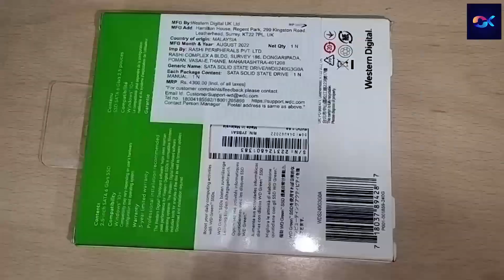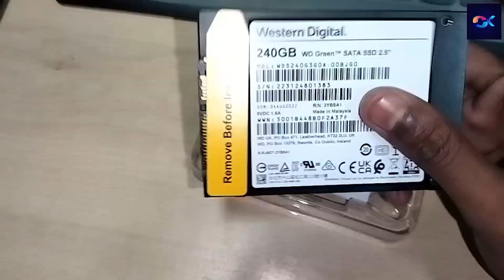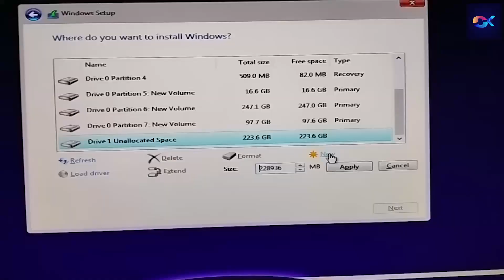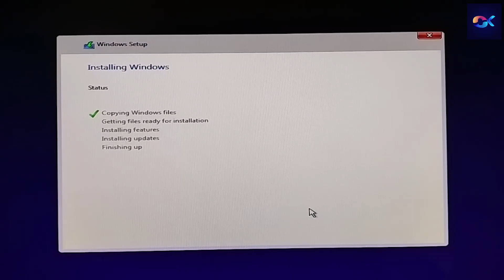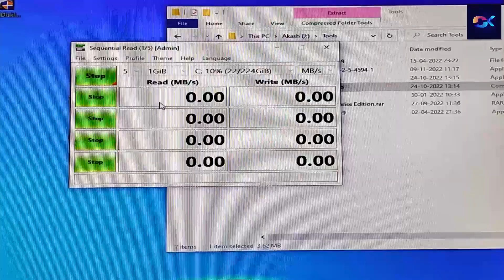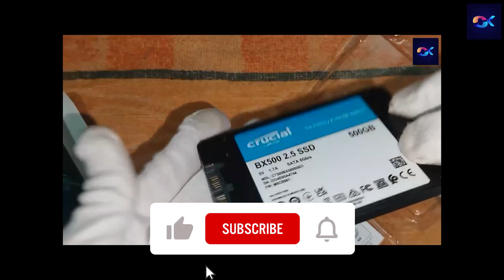Itna sasta SSD WD 240GB is really good? Outflick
In this video we talked about wd 240GB Green and compare SSD vs HDD and also Boot Time - Speed Test - Review in Hindi 2023
WD SSD 240 GB SPEED TEST  BENCHMARK  HONEST REVIEW in hindi || Is Western Digital Green 240gb a good SSD? full review with benchmark | WD SSD 240GB Green | HDD vs SSD | Boot Time - Speed Test - Review ☠️ | 445MB/s Speed !!

1. 240GB WD 1700RS
2. Western Digital WD Green SATA 480GB 2799RS

Crucial BX500 240GB (₹1700 Must buy)
Crucial BX500 1TB 3D (₹5,819)
Crucial BX500 480GB (₹₹2,690)

Timestamp:
00:00 - Overview WD SSD 240 GB
00:22 - Unboxing Western Digital WD Green
00:45 - WD SSD Color Mening
01:14 - How to SSD Install on PC
02:00 - How to Boot on new ssd
02:26 - How to install OS
03:45 - WD SSD Speed Test
05:05 - My opinion

Western Digital green ssd.
WD green ssd unboxing and review.
best ssd under 2500.
WD green ssd 24gb.
Brand ‎Western Digital
Manufacturer ‎Western Digital (UK) Ltd, Western Digital (UK) Ltd, 388 Jiang Chuan East Road, Minhang District, Shanghai, China 200241
Model ‎WDS240G3G0A
Model Name ‎WD GREEN SATA
Item model number ‎WDS240G3G0A
Memory Storage Capacity ‎240 GB
Flash Memory Installed Size ‎240 GB
Digital Storage Capacity ‎240 GB
Hard Drive Size ‎240 GB
Hard Drive Interface ‎Serial ATA-600
Hard Disk Description ‎Solid State Drive
Removable Storage Native Capacity ‎240 GB
Hardware Platform ‎PC, Mac
Hardware Interface ‎Solid State Drive
Compatible Devices ‎Laptop, Desktop
Special Features ‎NAND
Mounting Hardware ‎WD GREEN SATA DRIVE
Connector Type ‎SATA
Form Factor ‎2.5-inch
Device Type ‎Solid State Drive
Media Format ‎Digital
Manufacturer ‎Western Digital (UK) Ltd
Country of Origin ‎China
Item Weight ‎35.8 gBrand ‎Western Digital
Model ‎WDS240G3G0A
Special Features ‎NAND
Connector Type ‎SATA
Form Factor ‎2.5-inch